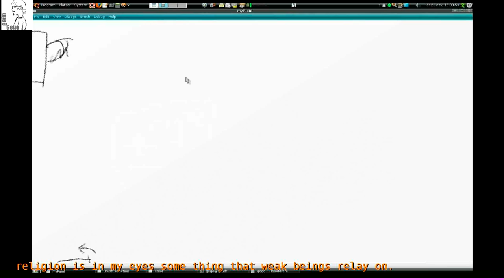Religion and science [pending removal]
this video sucks, only left un-removed B/C of reference!

this is a 7-8 min of me talking about religion and how science works.

i know there are loths of things that i said that are wrong...
maby next time i will write a script :D

there are notes at the top of the screen where i say something that is not true or plain wrong...